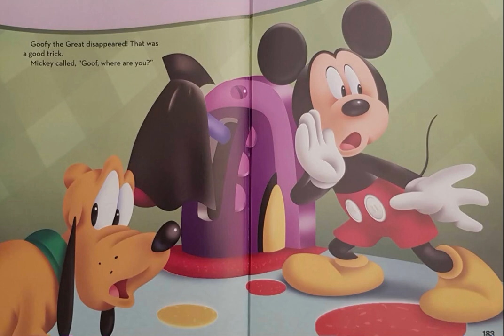Where Are You?